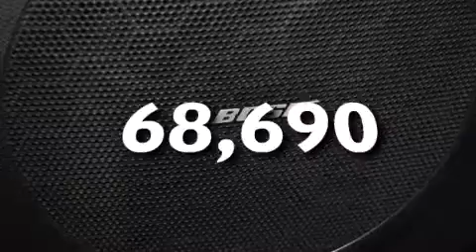2009 Mazda CX-7 Bedford TX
We have been honored to serve the Bedford TX area , we promise that your experience at our dealership will exceed your expectations ! Year : 2009 Make : Mazda Model : CX-7 Engine : 2.3L 4 cyls Trans . : Automatic 6-Speed Exterior : True Silver Metallic Miles : 68,690 Interior : Black w/Leather Seat Upholstery Stock : N8098A Grubbs Nissan Airport Freeway Bedford , TX 76022